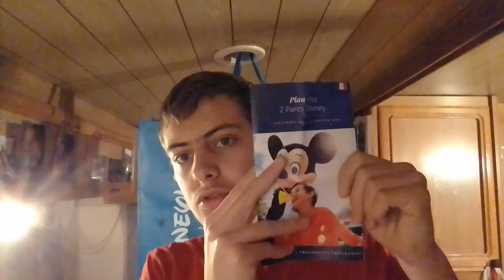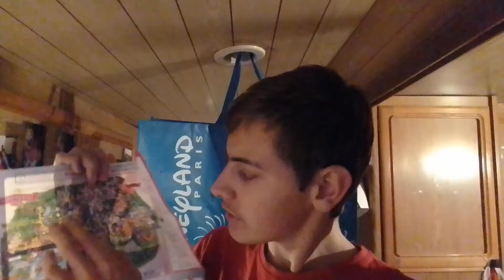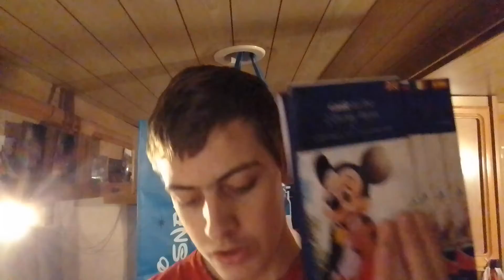Haul Disney partie#1